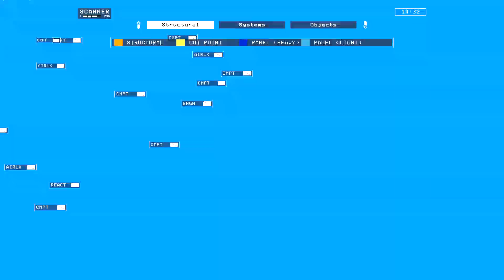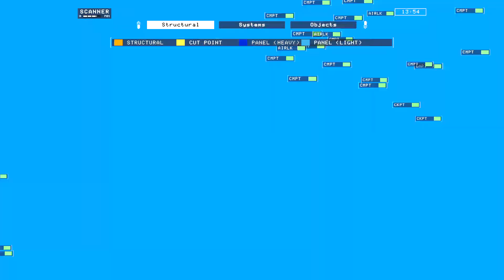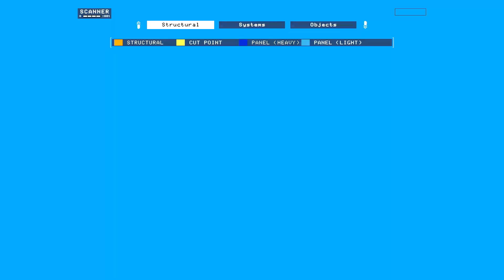Lets Play: HardSpace Ship Breaker Season 1 E 8.1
Lets Play video of the game Hardspace ShipBreaker. Season 1 Episode 8.1 on Limited Difficulty. 30 Lives to remove a 1,000,000,000 debt.

This video is labeled 8.1 because the game crashed on the last salvage. So the final salvage for this video is actually the one labeled 8.2.